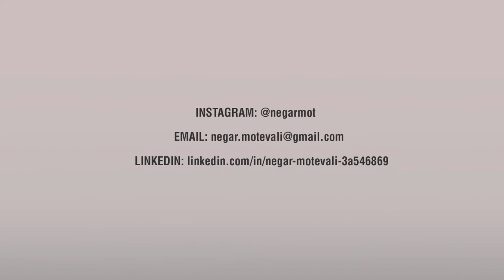negar motevali reel 2019